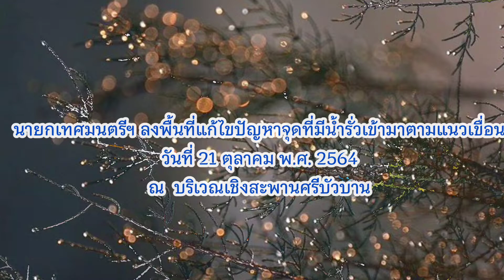นายกเทศมนตรีฯลงพื้นที่แก้ไขปัญหาจุดที่มีน้ำรั่วเข้ามาตามแนวเขื่อน บริเวณเชิงสะพานศรีบัวบาน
#นายกเทศมนตรีเมืองสุพรรณบุรี ลงพื้นที่แก้ไขปัญหาจุดที่มีน้ำรั่วเข้ามาตามแนวเขื่อน บริเวณเชิงสะพานศรีบัวบาน.
วันที่ 21 ตุลาคม 2564 ดร.เอกพันธุ์ อินทร์ใจเอื้อ นายกเทศมนตรีเมืองสุพรรณบุรี พร้อมด้วย ดร.ศิริพร อินทร์ใจเอื้อ รองนายกเทศมนตรีเมืองสุพรรณบุรี สมาชิกสภาเทศบาลเมืองสุพรรณบุรี, ปลัดเทศบาลฯ, รองปลัดเทศบาลฯ และหัวหน้าส่วนราชการ ลงพื้นที่แก้ไขปัญหาจุดที่มีน้ำรั่วเข้ามาตามแนวเขื่อน เพื่อป้องกันความเสียหายที่อาจเกิดขึ้นจากปริมาณน้ำที่ไหลเข้าท่วมขังบริเวณพื้นที่ดังกล่าว บริเวณเชิงสะพานศรีบัวบาน
ทั้งนี้ ขอให้ประชาชนในเขตเศรษฐกิจและที่อยู่ริมแม่น้ำขนย้ายทรัพย์สินขึ้นที่สูงและป้องกันการเสียหายในช่วงนี้โดยทันที และติดตามข่าวสารสถานการณ์น้ำจากเทศบาลอย่างต่อเนื่อง หากต้องการความช่วยเหลือ ติดต่องานป้องกันและบรรเทาสาธารณภัย 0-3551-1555 หรือ 199